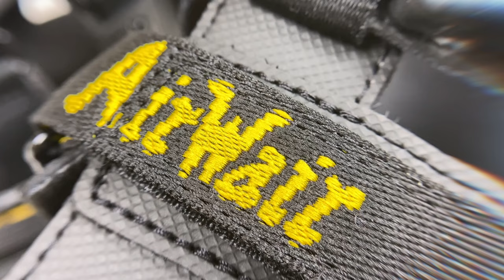Dr Martens Pearson Webbing Black Element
Новая линейка урбанистической летней обуви от Docs. Модель Pearson Webbing Black Element отличается дизайном и повышеным комфортном.